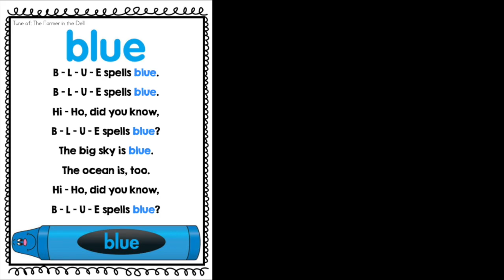Blue Song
Audio by Frog Street
Posters by Colors and Kindergarten Blog
Videos and Movements by Lindsay Johns- Kindergarten Teacher